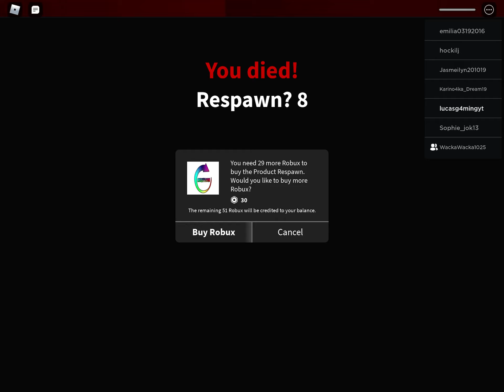Lucas and Devin raging at people in roblox for messing up the rainbow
I was so angry but I’m close to my goal 50 subs